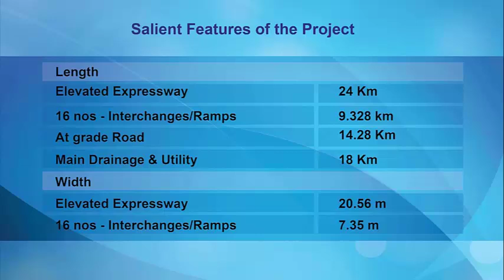Dhaka-Ashulia Elevated Expressway under G to G Project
Dhaka-Ashulia Elevated Expressway will reduce traffic congestion at Savar- Nobinagar- Ashulia-baipayl region and will ensure faster and smoother passage of traffic. Users from around 20 North-western districts and 5-6 south western districts will be benefited to enter Dhaka through Abdullahpr-Ashulia-Baipayl-Nabinagar link. Consequently, more than 40 Million people of 30 districts will be connected with the capital city through the proposed Expressway.